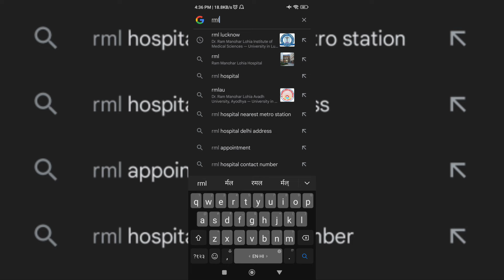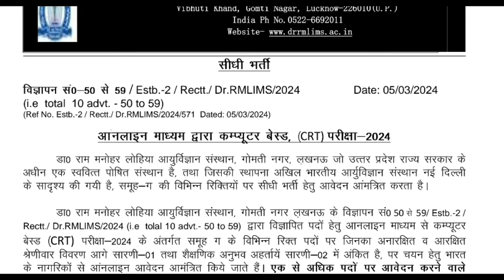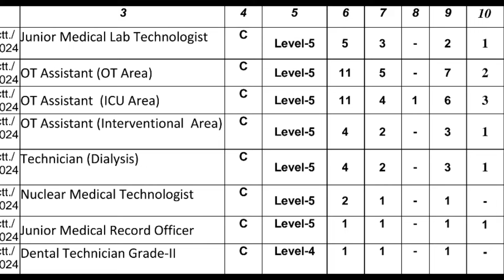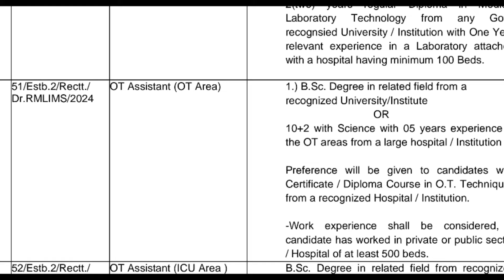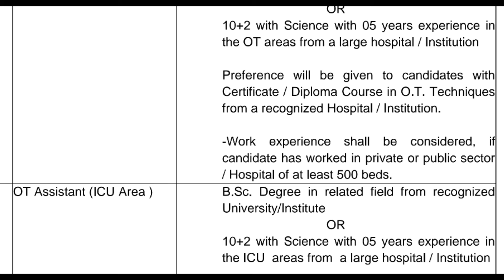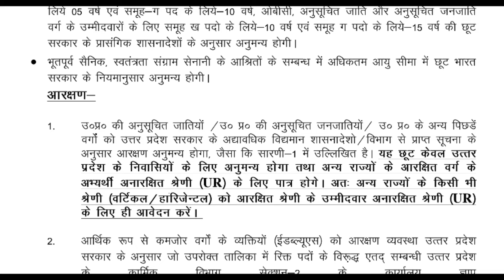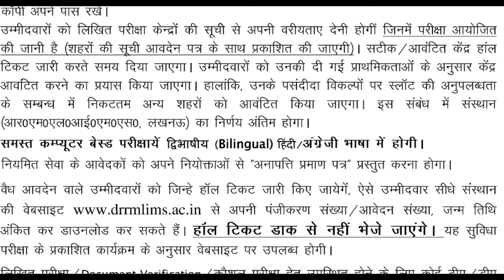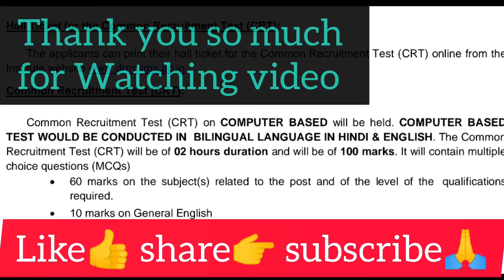ot assistant vacancy 2024 || ot technician vacancy 2024 || rml Lucknow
ot technician vacancy government

ot technician vacancy in up

ot technician vacancy 2024 up

ot technician job

ot assistant vacancy

ot assistant vacancy 2024